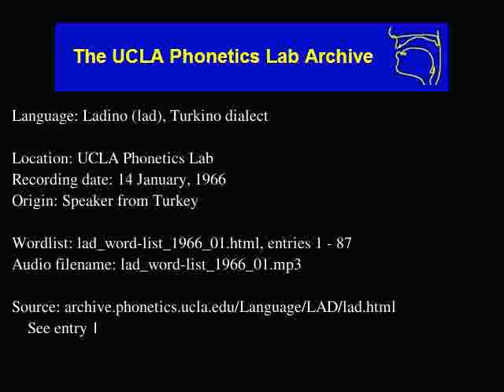Ladino audio: lad_word-list_1966_01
Ladino (lad) audio: lad_word-list_1966_01
Language family: Indo-European; Middle Indo-European; Late Indo-European; Italic-Venetic; Italic; Latino-Faliscan; Old Latin; Spoken Latin; Hispanic; Gallo-Iberian; Ibero-Romance; West Iberian; Old Spanish;
Date: 1/14/1966

Description: Language Ladino.  lad_word-list_1966_01.html, enties: 1 - 87

Contributor: N/A
UCLA Phonetics Archive